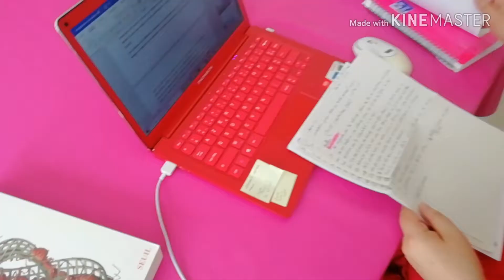Chloé et ses parents / Concours Moteur! 2020